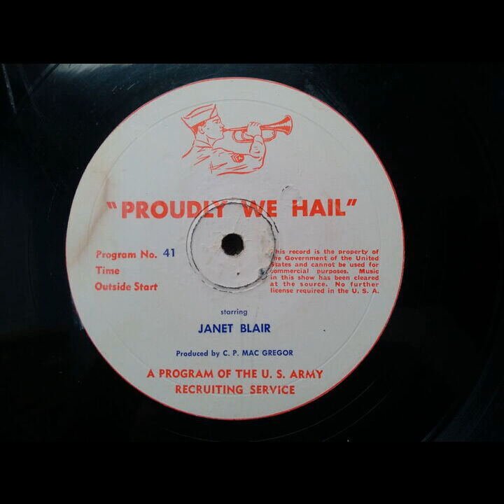Proudly We Hail - The Bells Of San Angelo (#041) [Janet Blair]